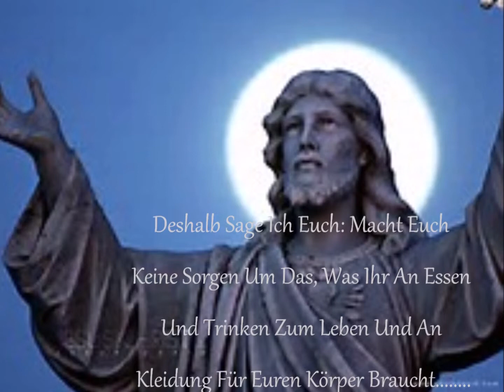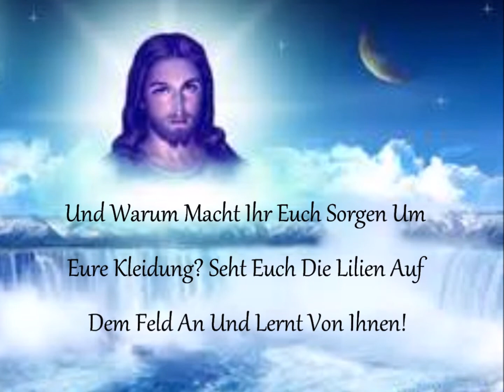Jesus Christus - Matthäus Evangelium🧵&🙏🏼